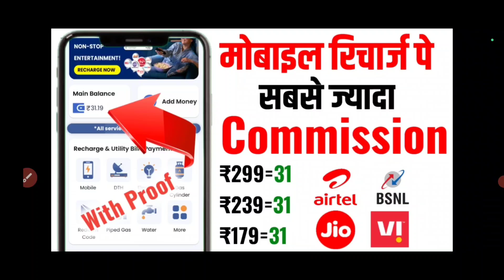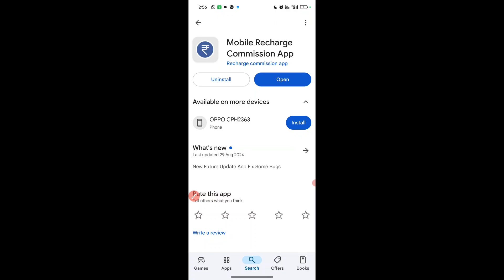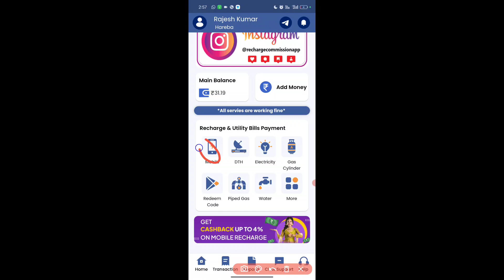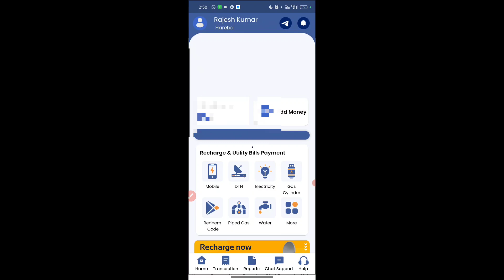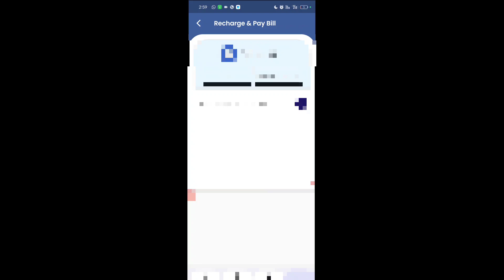Best Recharge Commision App | recharge commission app 2024 | High Recharge Commision App